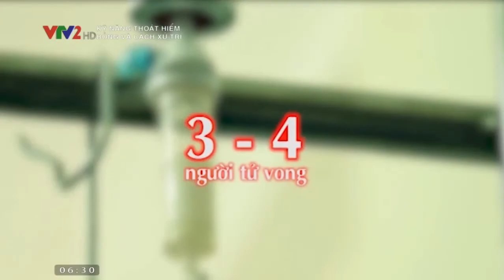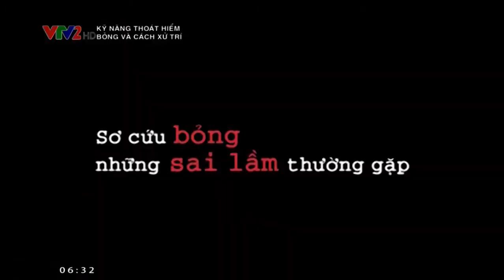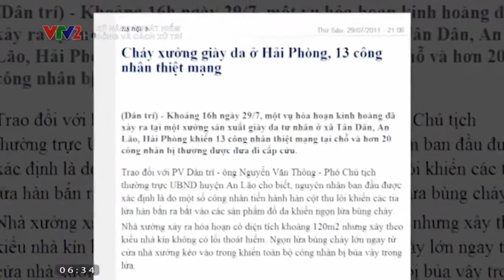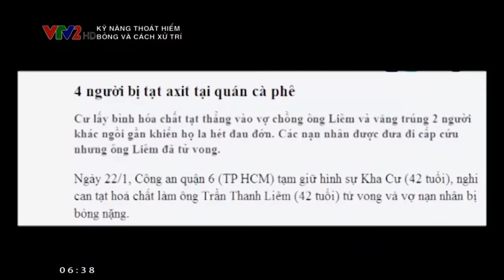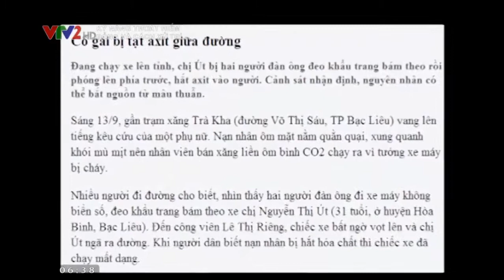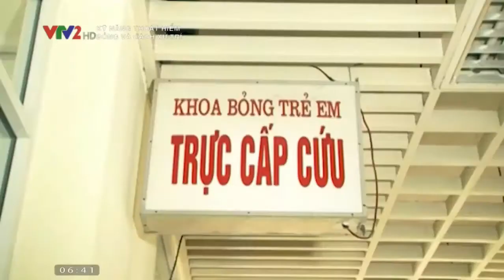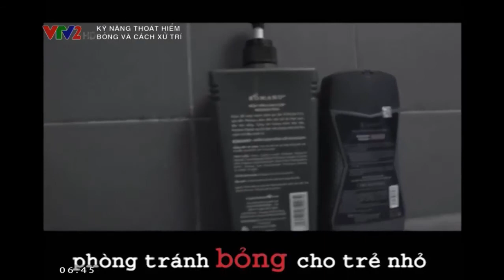Cách xử lý khi bị bỏng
Trong cuộc sống hàng ngày, bên cạnh những tai nạn thường gặp như điện giật, chảy máu… thì bỏng cũng là một trong những hiện tượng chúng ta thường xuyên gặp phải. Những đối tượng thường bị bỏng là trẻ em, những người làm công việc nội trợ, hoặc làm những công việc có tiếp xúc với nguồn nhiệt lớn. Do đó, việc nắm bắt kỹ năng sơ cứu bỏng ngay khi nạn nhân bị bỏng đóng vai trò vô cùng quan trọng, đặc biệt là việc xác định mức độ vết bỏng để điều trị kịp thời vô cùng quan trọng.
Bỏng có 3 mức độ khác nhau: Ở mức độ 1, nạn nhân bị đỏ, đau, sưng nhẹ, vết bỏng trở thành màu trắng khi ấn lên và da trên vết bỏng thường lột sau 1-2 ngày; Ở mức độ 2, vết bỏng dày hơn, da rất đỏ, sưng nhiều, loang lổ, nạn nhân cảm thấy rất đau và xuất hiện mụn nước trên da; Ở mức độ 3 cũng là mức độ nặng nhất, bỏng diễn ra trên vùng rộng, gây tổn thương cho tất cả các lớp da, da chuyển màu trắng hoặc chát xém. Vết bỏng có thể đau rất ít, thậm chí không đau do dây thần kinh và mô da bị tổn thương.
Sơ cứu bỏng đúng cách – Ngâm nước tối thiểu 15 phút
Trước đó, bạn cần phải nắm rõ các kỹ năng sơ cứu bỏng đúng cách. Điều này vô cùng quan trọng, giúp vết bỏng đỡ bị bỏng rát, nhanh chóng hồi phục và hạn chế tối đa những vết sẹo xấu.
Khi bị bỏng, nạn nhân cần được ngâm ngay vùng bị bỏng vào nước mát tối thiểu 15 phút và tối đa 30 phút.Càng xối nước lâu thì vết bỏng càng dịu lại và khả năng lành lặn càng nhanh. Khi nào thấy quần áo tự động bong ra khỏi da thịt thì lúc đó mới cởi quần áo ra, tuyệt đối không cố cởi quần áo chỗ bị bỏng vì nhiều khi da thịt chỗ bị bỏng sẽ dính chặt vào quần áo. Nếu cởi quần áo lúc đó, khả năng quần áo sẽ kéo tuột cả da, làm tổn thương trầm trọng hơn rất nhiều.
Các chuyên gia đặc biệt nhấn mạnh không được ngâm vùng bị bỏng vào nước đá vì tình trạng lạnh đột ngột có thể khiến nạn nhân bị co mạch, có thể bị bỏng lạnh. Đây là cách sơ cứu bỏng sai lầm mà rất nhiều người mắc phải.
Thậm chí, nhiều người còn có thói quen bôi kem đánh răng hoặc nước mắm khi bị bỏng vì cho rằng điều này giúp làm dịu vết thương.Tuy nhiên, thói quen sơ cứu bỏng sai lầm này có thể khiến bạn bị nhiễm trùng, tình trạng vết bỏng thêm nặng nề. Vậy, làm thế nào để sơ cứu bỏng đúng cách? Bạn cần nắm rõ những bước sau theo gợi ý của chuyên gia:
Bỏng ở mức độ 1
- Ngâm vết bỏng vào nước lạnh ít nhất 15 phút, sau đó thoa lên vết bỏng một lớp kem dưỡng da có tác dụng bảo vệ, làm lành da như lô hội, thuốc mỡ kháng sinh.
- Sử dụng băng gạc nhẹ nhàng quấn lỏng quanh vết bỏng. Có thể sử dụng thêm thuốc giảm đau để cảm thấy dễ chịu hơn.
Bỏng ở mức độ 2
- Ngâm vết bỏng vào nước ít nhất 15 phút. Có thể đắp vải ướt nhúng nước lạnh lên vết bỏng nhỏ 2-3 phút mỗi ngày, sau đó thoa thuốc mỡ kháng sinh.
- Sử dụng băng gạc khô băng vết bỏng, thay băng mỗi ngày một lần. Chú ý rửa sạch tay trước khi rửa vết bỏng.
- Kiểm tra vết bỏng hàng ngày xem có xuất hiện những dấu hiệu như sưng đau, đỏ hơn không. Không lột da từ vết bỏng để tránh nhiễm trùng, không gãi.
- Sử dụng kem chống nắng trước khi ra bên ngoài vì vết bỏng rất nhạy cảm với ánh nắng mặt trời trong vòng 1 năm.
Bỏng ở mức độ 3
- Khi bị bỏng nặng, nên tới bệnh viện ngay lập tức. Tránh bất cứ vải vóc, quần áo nào dính vào khu vực vết bỏng, không sử dụng nhúng vết bỏng vào nước hay bất cứ loại thuốc nào bôi lên vết bỏng.
- Nâng phần bị bỏng lên cao hơn tim, có thể băng bằng băng ẩm, mát, sạch.
Lưu ý: Khi bị bỏng điện, bỏng hóa chất thì cần đến bệnh viện càng nhanh càng tốt vì có thể gây tổn thương nghiêm trọng tới các bộ phận trong cơ thể./.